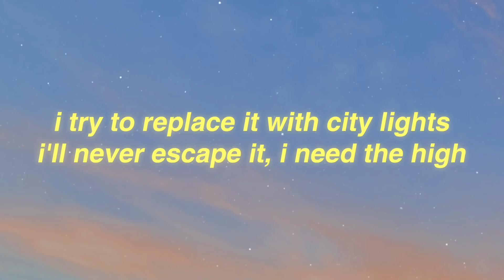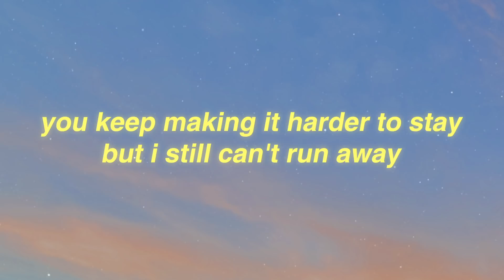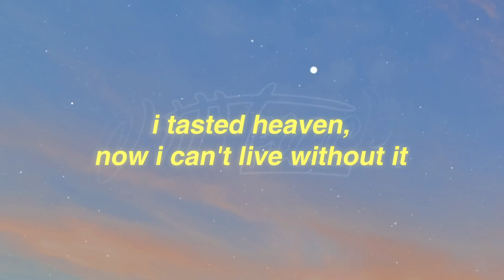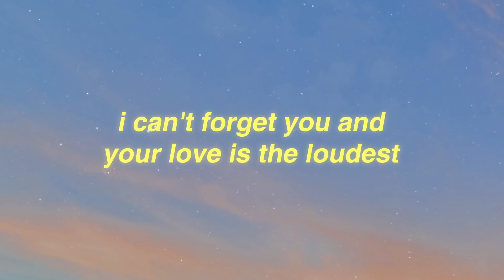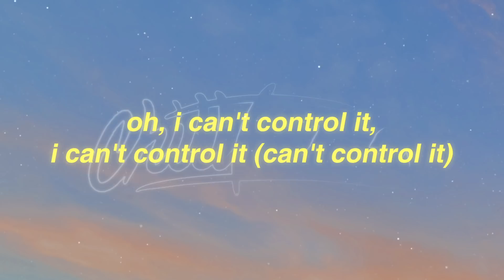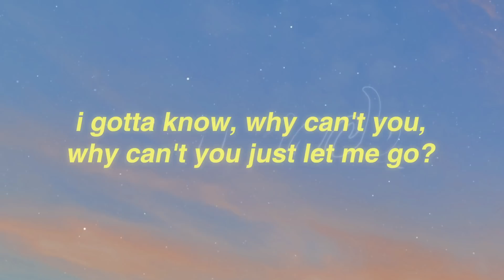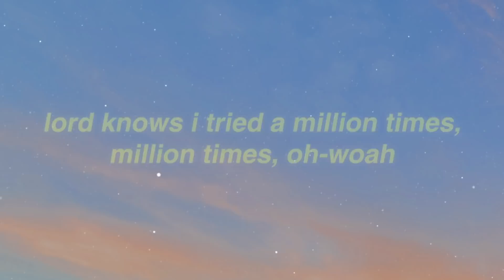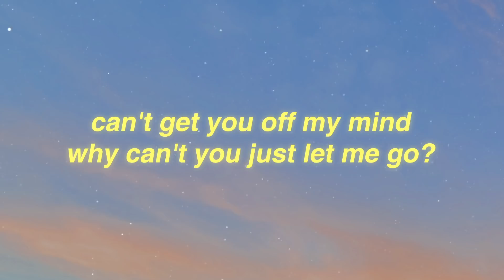Miley Cyrus - Prisoner (Lyrics) ft. Dua Lipa